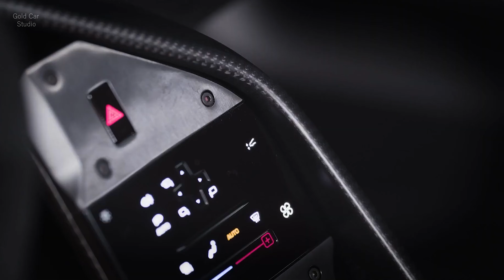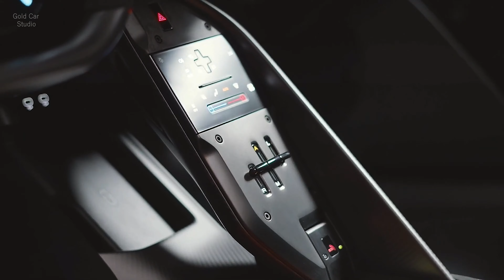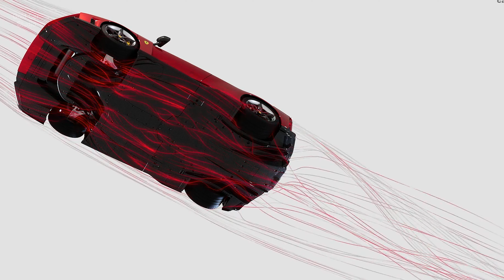New 2025 Ferrari F80 | The Ultimate 1200-HP Hypercar [ FIRST LOOK ] 4k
Track Name:Yoga

✅ Source: Ferrari